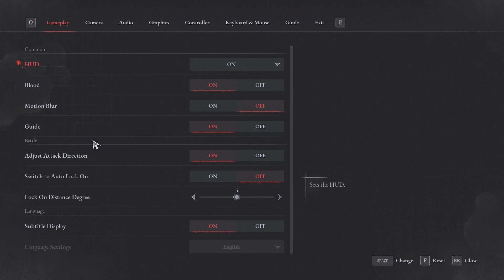My First Souls Type Game Lies Of P Gameplay Walkthrough Part 1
This  Will Be My First Dark Soul Type Game.

Lies Of P This Gameplay Record On RTX 3060

               Ram - 16Gb
               And SSD...